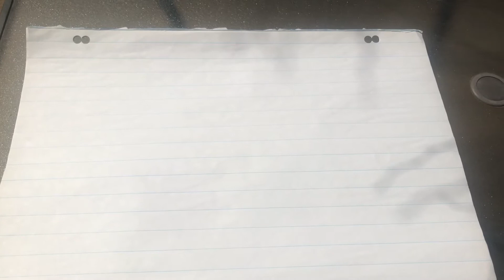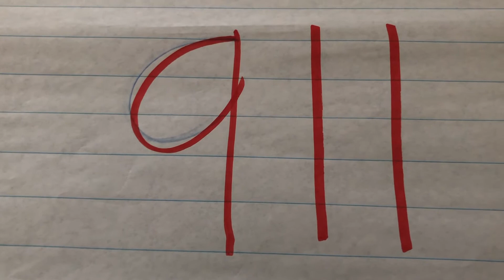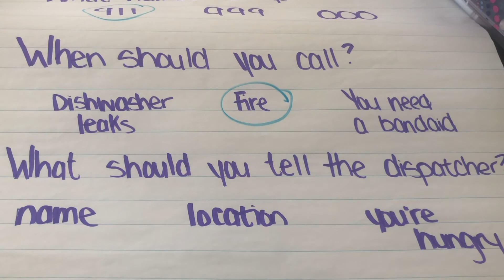Aquatics: What is an Emergency and How to Call 911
Our aquatic programs aim to teach a variety of age appropriate skills to our swimmers including water safety and first aid in addition to ensuring all participants become confident and safe swimmers! Here our aquatics supervisor facilitates programming regarding what an emergency is and information on how to call 911!

Required Materials: All you need to participate are your listening ears and thinking caps!

We encourage all viewers to share pictures or videos of their examples of an emergency or what information they would share with a 911 operator with us on facebook @Boys and Girls Clubs of Hamilton or instagram @bgchamilton.